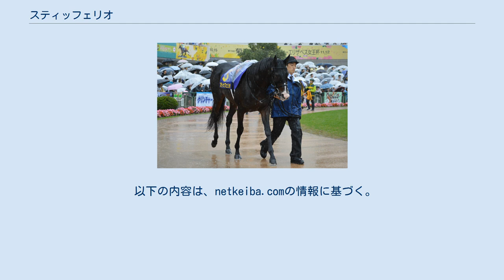スティッフェリオ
スティッフェリオ（Stiffelio）は、日本の競走馬。
主な勝ち鞍は2018年の福島記念(GIII)、2019年のオールカマー(GII)、小倉大賞典(GIII)。
馬名の意味は「オペラ作品名。近年発見され蘇った名作でシリアスな内容」。
 2014年2月17日に北海道千歳市の社台ファームで誕生。
一口馬主法人「社台サラブレッドクラブ」から総額6,000万円（1口150万円×40口）で募集された。
 栗東・音無秀孝厩舎に入厩。
2016年9月18日の阪神芝1800mの新馬戦で鞍上松若風馬でデビューし、2着となる。
初勝利を挙げたのは3歳2月のデビュー4戦目だった。
3歳時は夏の函館開催で2勝目を挙げ、秋にはセントライト記念でも4着に善戦し、菊花賞にも出走した。
しかし、この時点ではまだ気持ちと身体がマッチしておらず、完成は先と見られていた。
 4歳夏の北海道開催では2勝を挙げ、オープン入りする。
菊花賞以来の重賞挑戦となった札幌記念では後方勢が上位を占める展開の中、先行して勝ち馬サングレーザーから0秒4差の5着に粘り込んだ。
このレースで、生産牧場である社台ファーム関係者も地力の強化を確信したという。
一走挟んで迎えた福島記念ではマルターズアポジーが作ったハイペースの流れを離れた3番手で追走し、直線で力強く抜け出して重賞初制覇を果たした。
鞍上の丸山元気は「2歳時に緩かった体も今は成長していますね」と讃えた。
 福島記念から3ヶ月の休み明けとなった小倉大賞典では57kgのハンデも苦にせず、2着タニノフランケルをクビ差差し切って重賞連勝を遂げた。
菊花賞以来のG1挑戦となった大阪杯では主戦の丸山がステルヴィオに騎乗するため、田辺裕信が3走ぶりに騎乗して7着となった。
音無師は大阪杯の結果について「あれでも仕掛けが遅すぎた」と分析しており、宝塚記念では「4角先頭くらいの強気な気持ちで乗ってもらいたい」とコメントしていた。
しかし、外枠から先行したリスグラシューに2番手のポジションを取られて想定より1列後ろの競馬となり、7着に敗れた。
秋はオールカマーから始動し、同期のダービー馬レイデオロなどの実績上位馬を相手に鮮やかな逃げ切り勝ちを決めて重賞3勝目を挙げた。
続く天皇賞（秋）は12着、有馬記念は13着と大敗しこの年を終えた。
 2020年初戦のアメリカジョッキークラブカップは8着に終わるが、3月の日経賞では3着、天皇賞（春）では11番人気ながらフィエールマンの2着と好走した。
しかし6月の宝塚記念はいいところなく11着に沈んだ。
その後、秋へ向けて調整されていたが左前脚のつなぎ部分に腫れが見られ、エコー検査の結果、左前脚に屈腱炎を発症。
現役を引退することになった。
引退後は北海道千歳市の社台ファームで乗馬となる。